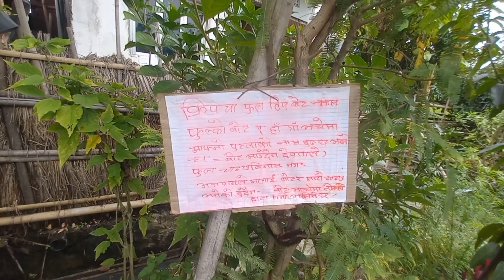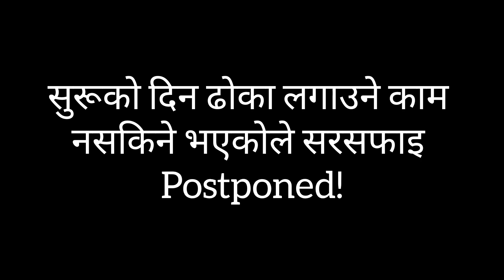Work in Progress| Sarsafai (सरसफाइ)🏠| Suman Kulung | २०७९|०५|२०